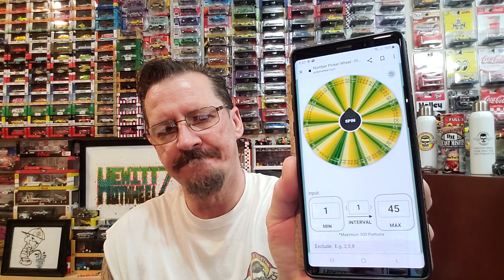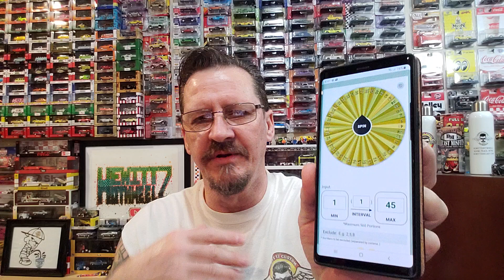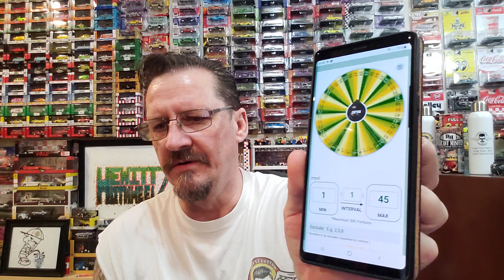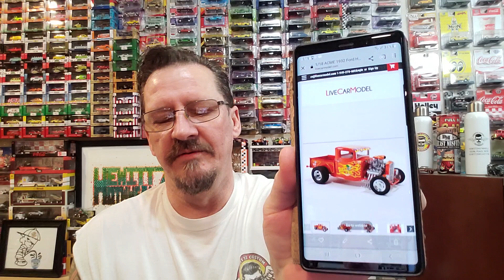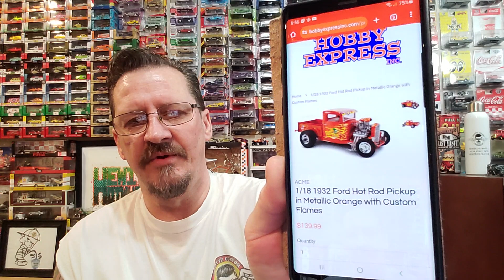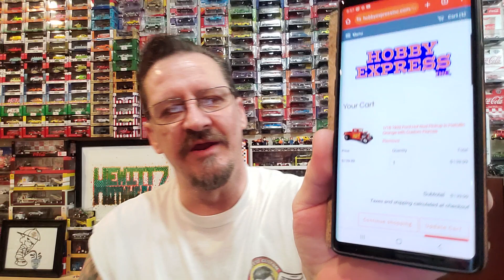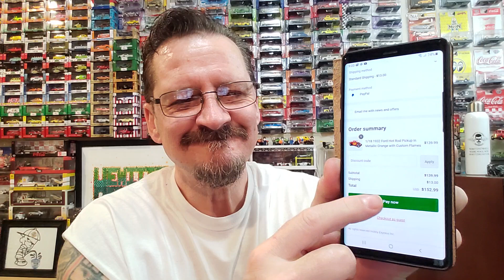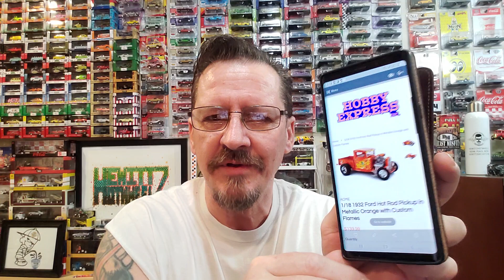HOTWHEELS RLC PORSCHE DRAWING WINNERS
What's up y'all?  I hope everyone is having a great weekend so far. We are gonna do the HOTWHEELS RLC MAGNUS WALKER PORSCHE sticker drawing, so good luck to everyone. I also showed a few 1/18 scale castings I'm hoping to get for Xmas. I also ordered 1 while making this video, ooops. 🤣 Let me know if anyone wants me to order any of these 1/18 scale castings for a sticker drawing and I will. There would most likely have to be 60 stickers though atleast, because these castings are expensive. Thanks again to everyone for all of your support my friends and I hope everyone has a Merry Christmas.